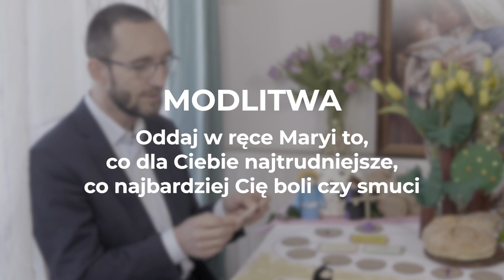Dzień 40/03.04 - Rekolekcje dla Dzieci / W drogę ZA JEZUSEM.../ WIELKI POST 2021 /17.02 - 03.04/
Zapraszamy na czterdziesty dzień Rekolekcji dla Dzieci: "W drogę ZA JEZUSEM - krok po kroku, z Maryją u boku".

PROSIMY WAS o UDOSTĘPNIANIE!!!

Od poniedziałku do czwartku oraz w soboty - będziemy publikować kolejne odcinki Rekolekcji.
W piątki będą się pojawiać odcinki specjalne - Droga Krzyżowa dla Dzieci.

W niedzielę - odpoczywamy.

Organizatorem Rekolekcji jest Fundacja Tota Tua.